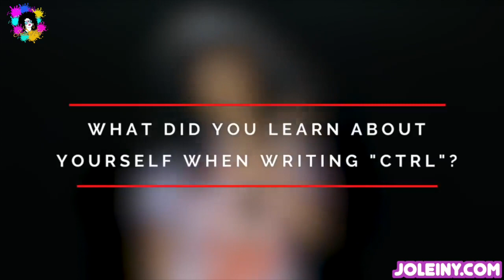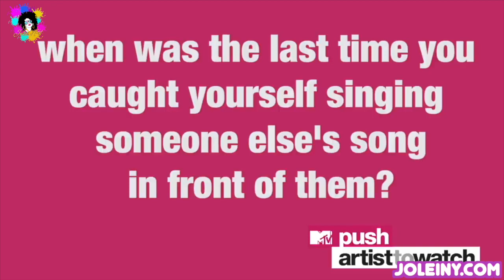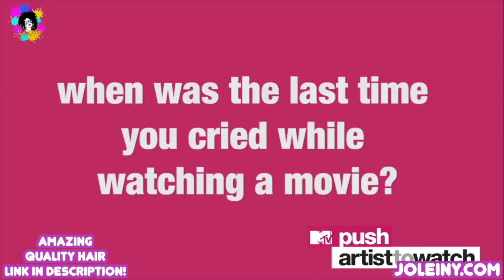✨Sza Being a Scorpio for 8 minutes Straight!!!|✨JOLEINY.COM ✨✨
If you want to see more videos like these! I upload 3x a week! You can also show support by shopping at my store!

🛍BENEFITS OF BUYING FROM JOLEINY
✨FREE pair of 25mm 3D Mink Lashes & Edge Control w/every Bundle Deal or Wig order 💅🏽